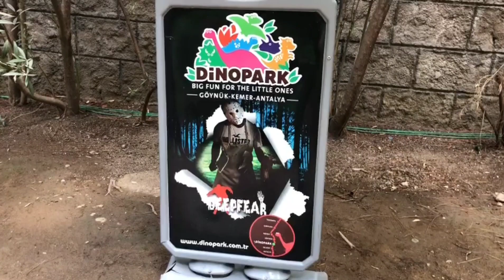Dinosaurus park di Antalya turkiye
memory antalya #   dinosaurus park Antalya